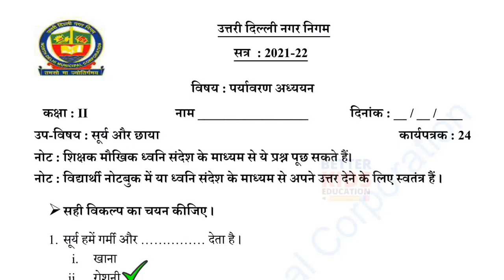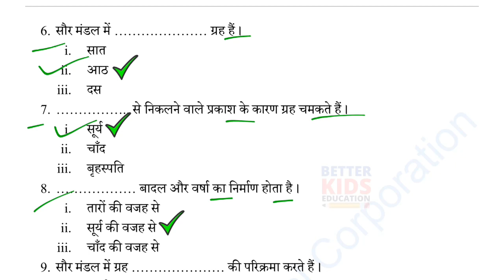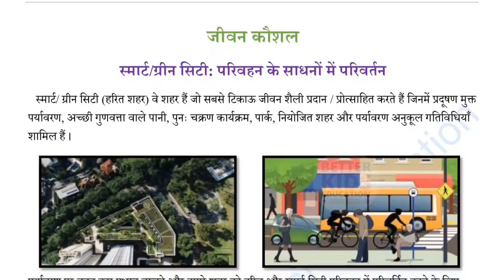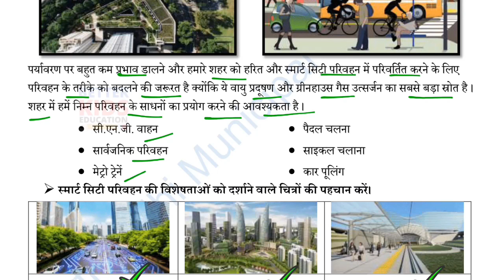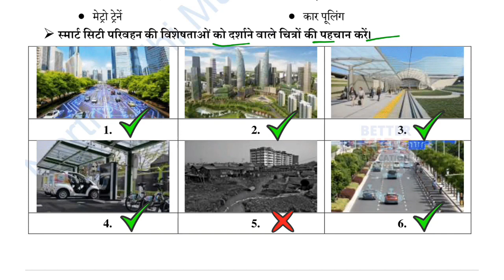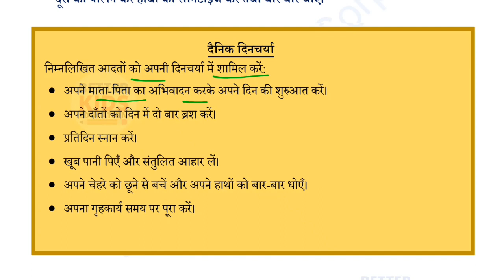NDMC Class 2 EVS Week 24 Worksheet 24 (15/12/21) पर्यावरण अध्ययन सप्ताह 24 Class 2nd week24 solution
NDMC पर्यावरण अध्ययन Week 24 Worksheet 24 Class 2 EVS सप्ताह 24 evs उत्तर सहित || सूर्य और छाया